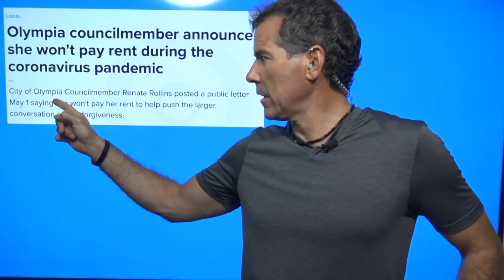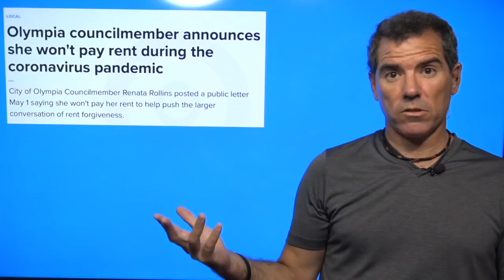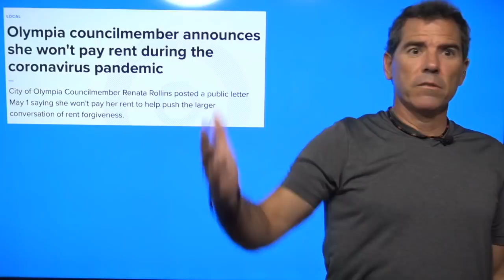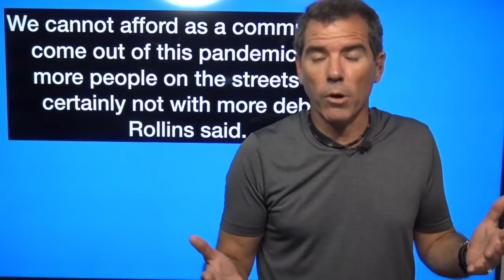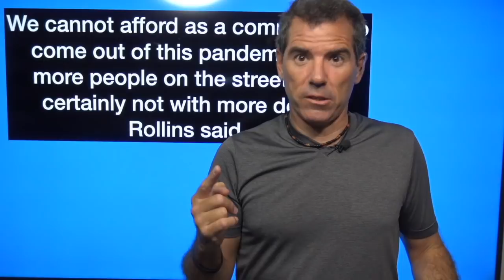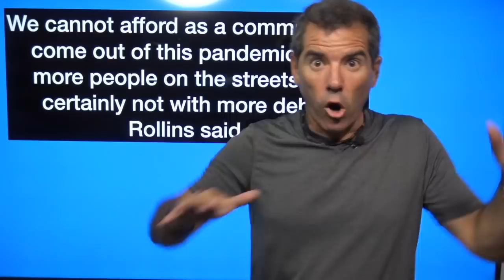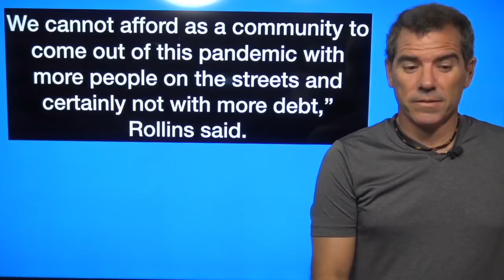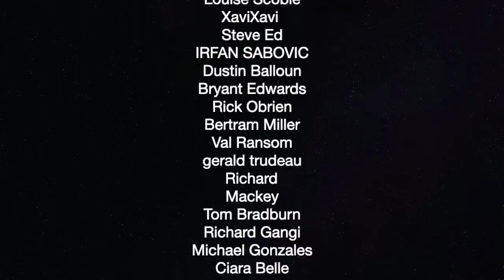Olympia Councilwoman Announces She Won't Pay Rent — The Political Vigilante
Graham talks about rent strikes.